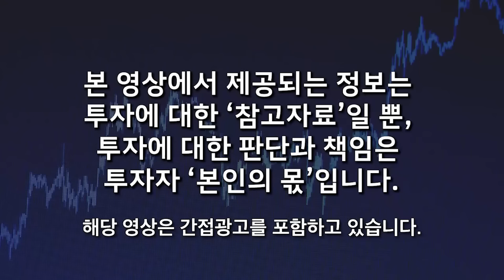"조만간 대반전 나온다" 2차전지와 '이 주식 2개', 바닥에서 무섭게 치솟는다 (김지훈 대표 / 1부)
00:15 금투세 폐지 시, 반드시 주목해야 할 주식
14:07 2차전지 다각화 전략 - 한국 2차전지 사 모아라